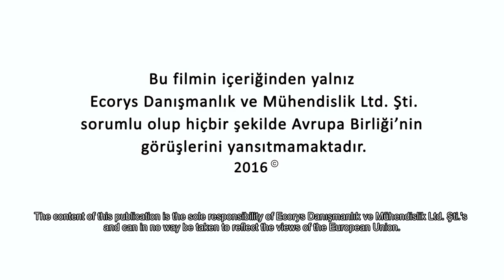IPARD : AB ve Türkiye kırsal kalkınma için beraber çalışıyor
IPARD nedir hibelerden faydalananlardan dinlenin.